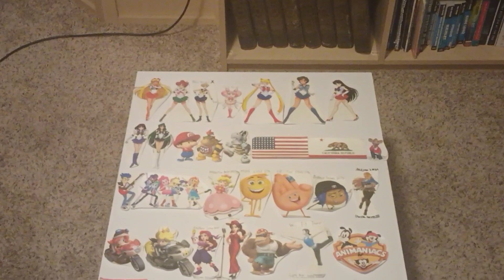Tamagotchi Pixels in The Flintstones 2: Viva Rock Vegas end credits